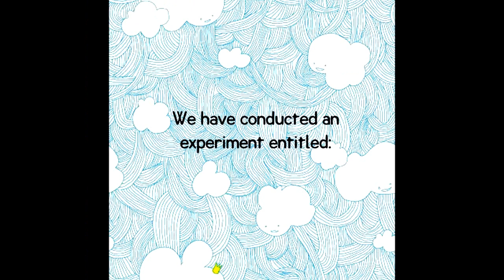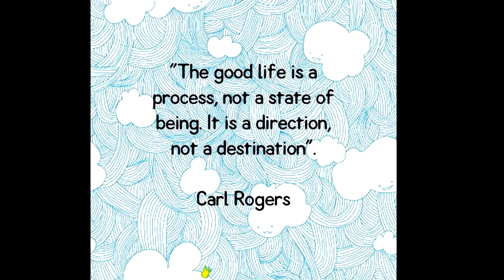SPARE A COIN EXPERIMENT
A Social Psychology Experiment conducted by Psychology Students of the Batangas State University-Arasof, Nasugbu, Batangas. This will test the generosity of people living in the area.

Experimenters:

Alma Mae F. Olaso
Marcelina B. Zafra
Rashelle Jasmine S. Gatdula

Credits to:

Ate Iris' Crib & Wi-Fi
Alma's Laptop & Phone

Can't Get Enough by Basenji

Location:

Nasugbu, Batangas, Philippines
Batangas State University-Arasof